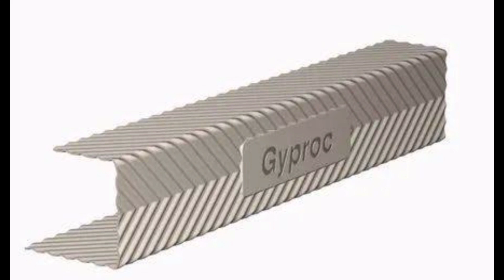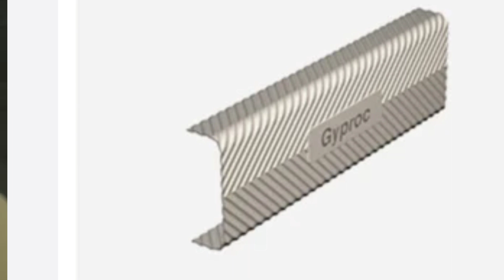Gyprock Gypshera से अच्छा आप Aluminium Section यूज करो | सस्ता और अच्छा पड़ेगा | Ceiling Art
Hii. i am Shah Shams
Welcome Our YouTube channel @CeilingArt1934.

Ceiling Art के बारे में, एक YouTube चैनल है, जहाँ आपको गृह सुधार वीडियो हिंदी में मिलेंगे, हर दिन नया वीडियो पोस्ट किया जाता है :)